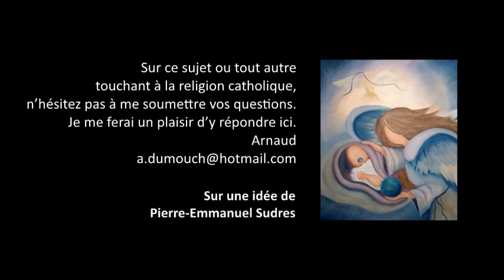Marie 10- Marie est-elle vraiment vierge, épouse et mère ? Premiers pas catholiques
Premiers pas catholiques, Marie 10- Marie est-elle vraiment vierge, épouse et mère ? (3 mn)